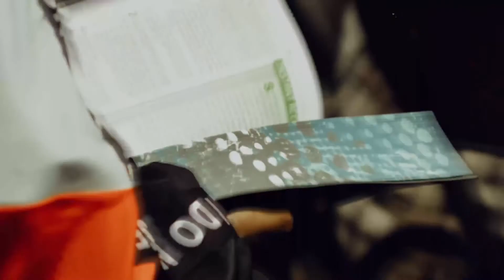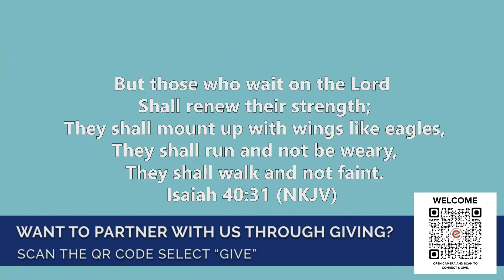My Family Pt.1| Bishop Cortez Vaughn | Evangelistic Center Church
Welcome to EC!

In 1st installment of our new series "My family" Bishop Cortez Vaughn shares with us it is essential to hold on to our conviction and wait for the second wind so we can attain what God has for us.

Would you like to start your journey with EC to "know God, find freedom, discover purpose and make a difference?"

New to EC? Click here to fill out a Connect Card

Have we met you? RSVP today for our Welcome Event so we can meet you!

Or, type "Evangelistic Center" in your mobile device app store.

Find Freedom with a Life Group Community! We have multiple groups to choose from. Click here to find a group and sign-up

Ready to take the next step in your walk with Christ? Discover your purpose with our 4 Step Growth Track Course hosted every Sunday online from 12-1 PM.

Excited to get started in serving others and making a difference. Join a Serve Team today!

We believe "we give because we have and we have because we give and because we give we shall never be without." We are never more like God then when we give!

Here are Three ways to give:
1. Give through the EC App
3. Mail a gift to Evangelistic Center Church 1800 Washington BLVD Kansas City, KS 66201